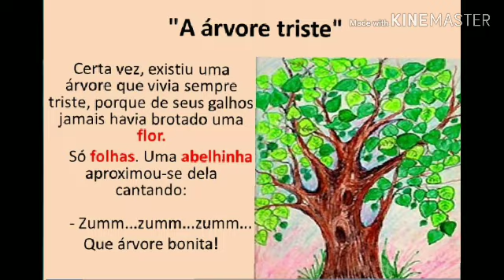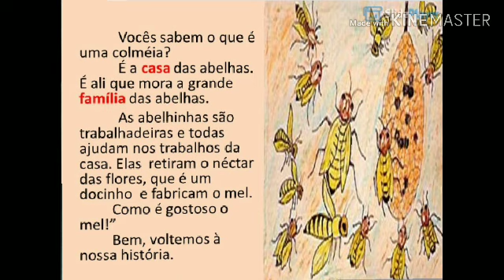História: A árvore triste